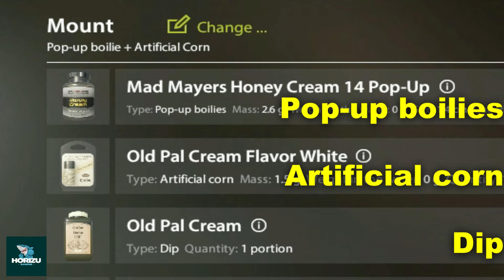Russian Fishing 4 TROPHY GIBEL CARP SPOTS Sura River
In this video I show you a good spot to catch GIBEL CARP on the Sura River map and the setup I used in the game Russian Fishing 4.